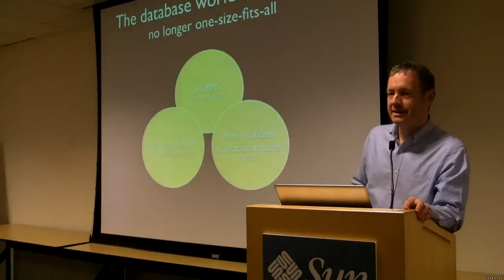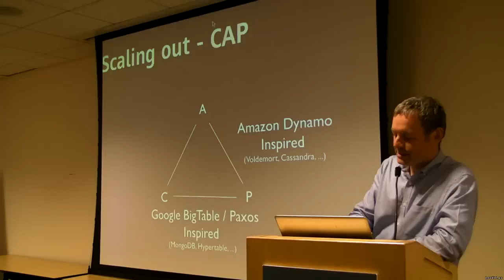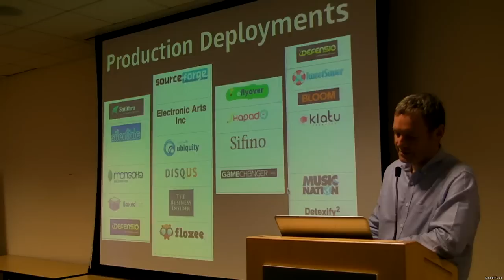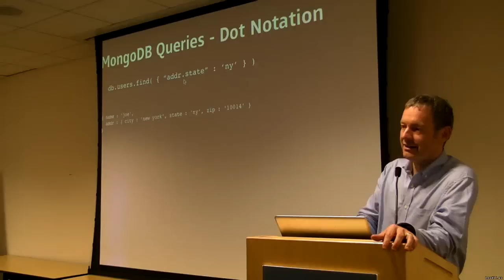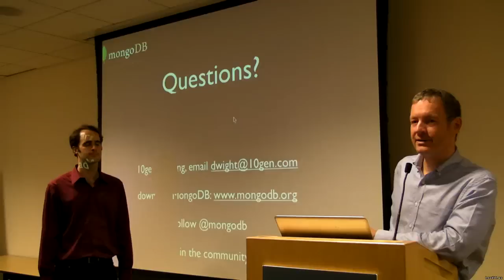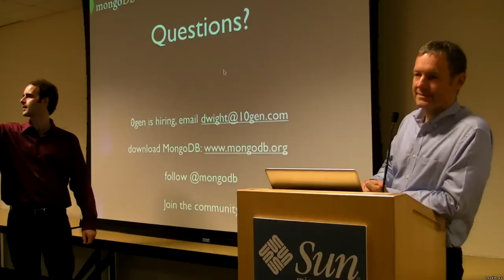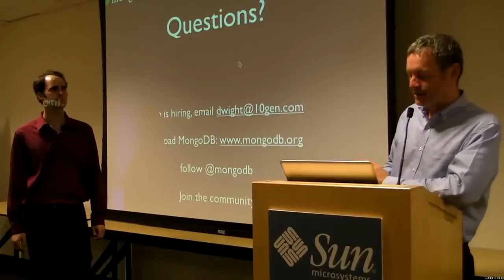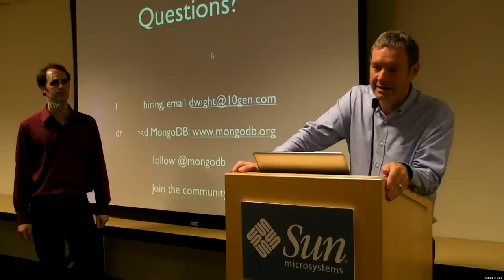10gen CEO & DoubleClick Co-Founder: MongoDB, High-Performance SQL-Free Database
MongoDB, high-performance SQL-free database presented by Dwight Merriman, CEO of 10gen, Chairman & Co-Founder of AlleyCorp and Co-Founder of DoubleClick.

Hosted by Eric David Benari, Organizer of the NYC MySQL Group

Dwight is one of the leading engineering minds in the Interactive industry, possessing a particular knack for solving the most complex problems.In 1995, Dwight co-founded DoubleClick and served as its CTO for ten years. Dwight was the architect of the DoubleClick ad serving infrastructure, DART, which serves tens of billions of ads per day. Dwight is Co-Founder, Chairman, and the original architect of Panther Express (now part of CDNetworks) a content distribution network (CDN) technology which serves hundreds of thousands of objects per second. Dwight is also Co-Founder of ShopWiki, at which he serves as chairman.